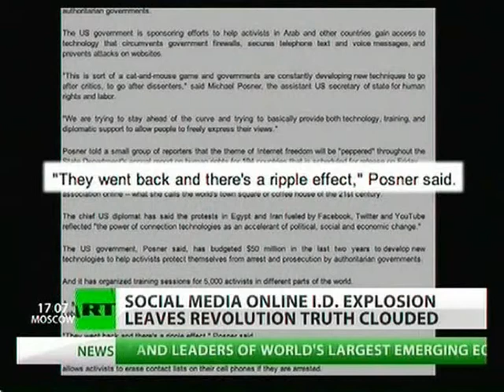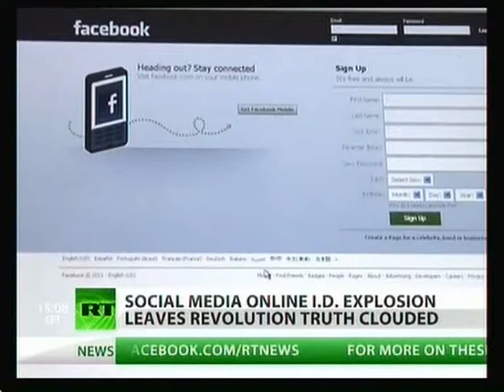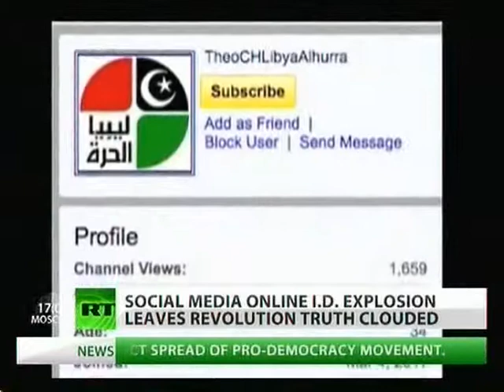The Losers of the Information War 14.04.2011 (FASCHISTENPACK)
The Losers of the Information War
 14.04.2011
(FASCHISTENPACK)